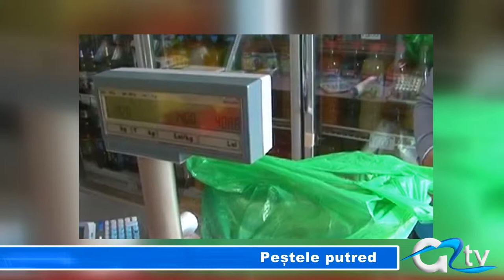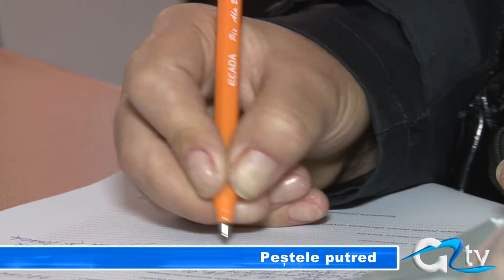PESTELE PUTRED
Cu puțin timp în urmă, o femeie din Giurgiu s-a prezentat la Protecția Consumatorilor cu o pungă de pște congelat sctricat, cumpărat dintr-un hipermarket din Giurgiu.
Comisarii au efectuat analize de laborator și i-au dat femii dreptate. Macroul, necorespunzător consumului prezenta urme de produs rânced.